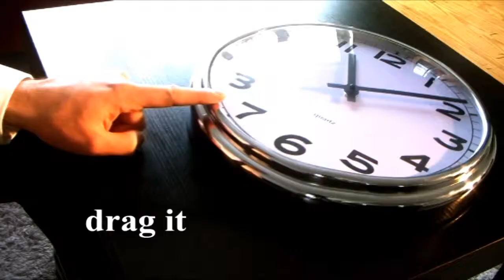ARTBYCHANCE2010 - How To Use Time Flexibly/ Eckhard Kruse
The film shows new ways how to deal with time more flexibly